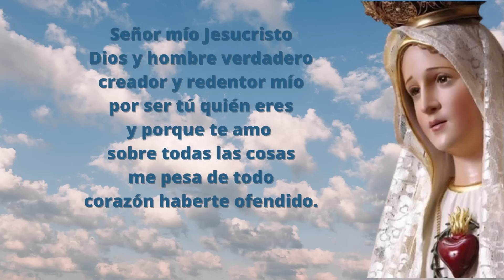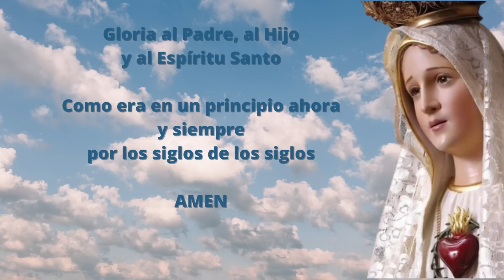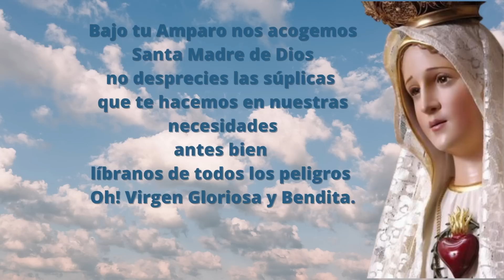Santo Rosario Corto de hoy Jueves 20 de Abril Misterios Luminosos Rosario a la Virgen María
Los misterios luminosos permiten meditar sobre la vida pública de Cristo, desde su bautismo hasta la Institución de la Eucaristía en víspera de su Pasión.